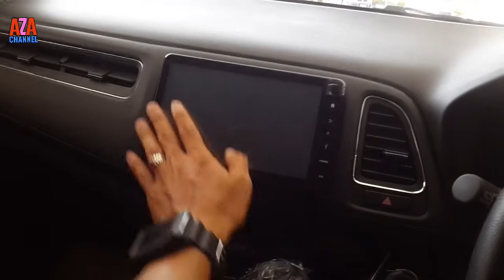HONDA HRV TYPE E 2018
Review eksterior dan interior